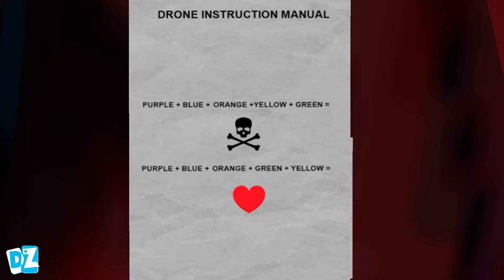Scary teacher 3d chapter 1 Android Gameplay